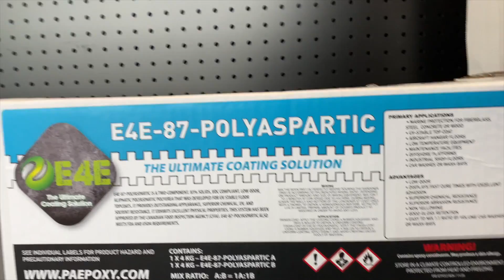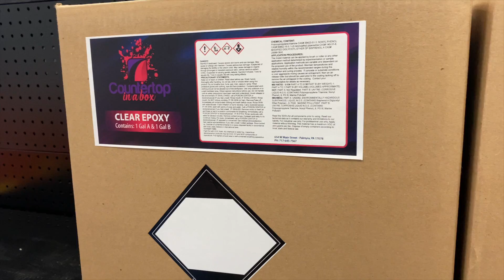Epoxy Depot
Providing the best training, service, products, equipment, and value in the industry.